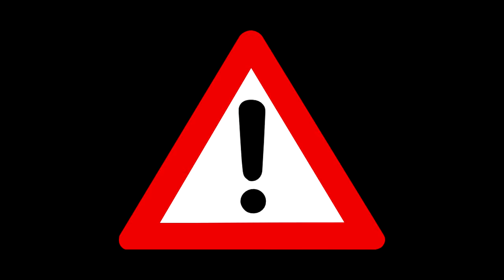[FR] PASSER LE TEMPS SUR SERVEUR !! - Tutoriel Command Block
Aujourd'hui je vous apprend comment dormir et passer le temps même si vous êtes plusieurs a jouer sur un seul et même serveur.

Les commandes :
/scoreboard objectives add sleep dummy

scoreboard players add @a sleep 1 {Sleeping:1b}
execute @a[score_sleep_min=1] ~ ~ ~ /time add 50
execute @a[score_sleep_min=1,score_sleep=1] ~ ~ ~ /tellraw @a ["",{"selector":"@a[score_sleep_min=1,score_sleep=1]"},{"text":" is now sleeping."}]
execute @a[score_sleep_min=1,score_sleep=1] ~ ~ ~ /weather clear
scoreboard players set @a[score_sleep_min=1] sleep 0 {Sleeping:0b}